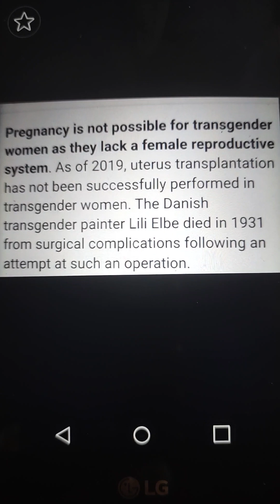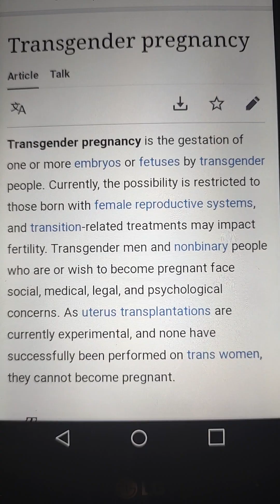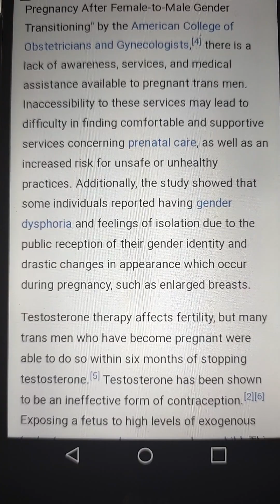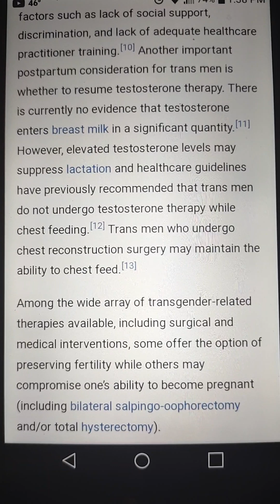Crystal Swirlz vs Trans Community